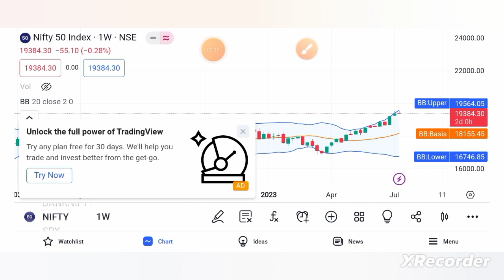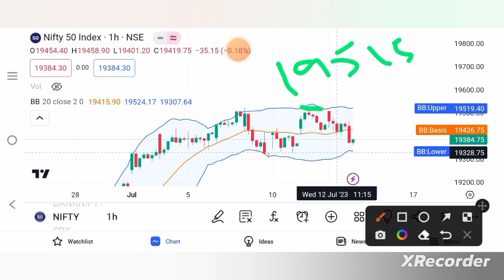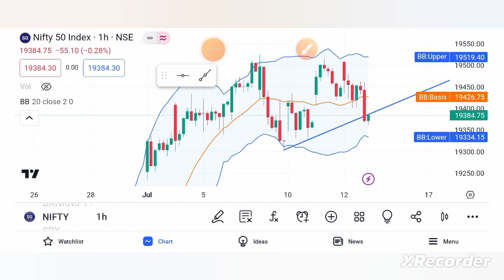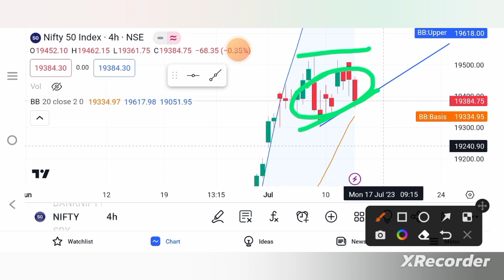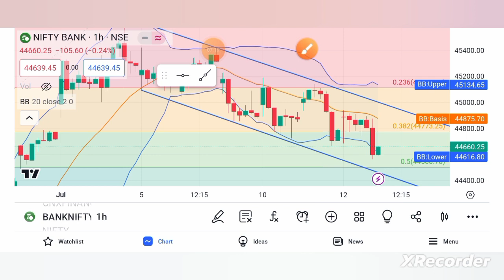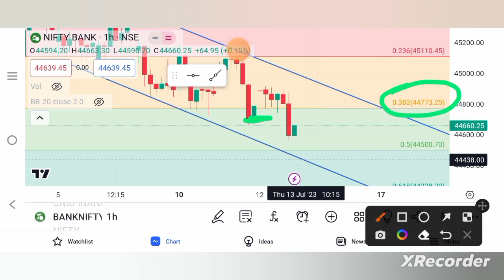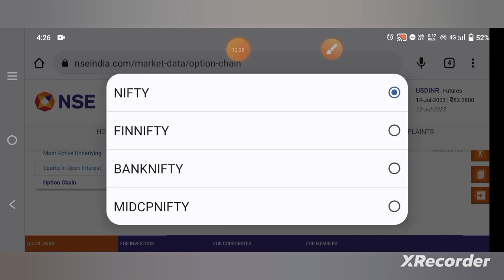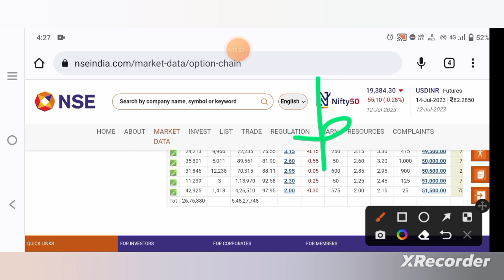Nifty Prediction and Bank Nifty analysis for tomorrow 13 July 2023 tamil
Next weekMarketPrediction
nifty analysis for 12 July  2023
bank nifty analysis for Thursday 13 July  2023
bank nifty expiry on 13 July  2023
nifty expiry on 13 July  2023
Nifty Forecast
nifty
nifty share price
bank nifty
bank nifty share price
nifty today
nifty tomorrow
nifty analysis
banknifty analysis
nifty prediction
banknifty
nifty
banknifty   strategy
nifty tomorrow
nifty tomorrow
nifty analysis
banknifty analysis
nifty prediction
banknifty
nifty
nifty nifty
nifty live
bank nifty
nifty
nifty analysis